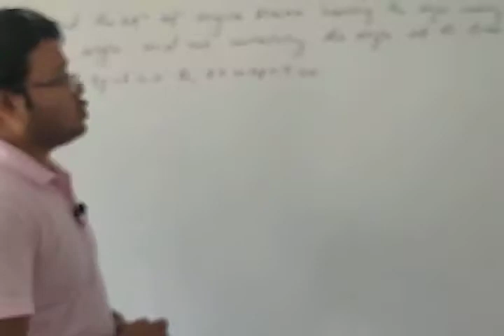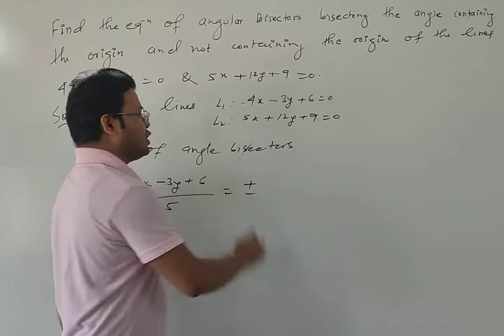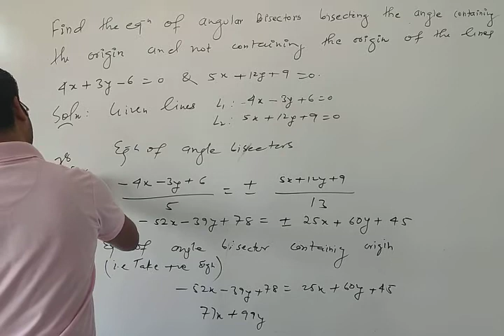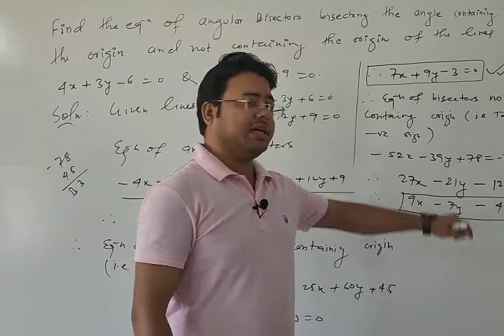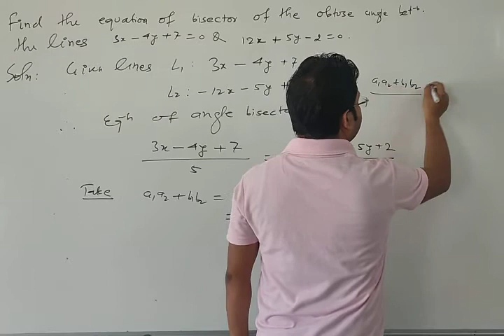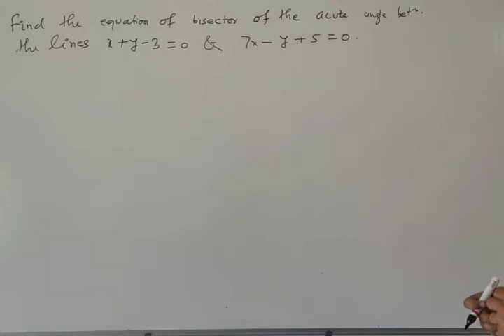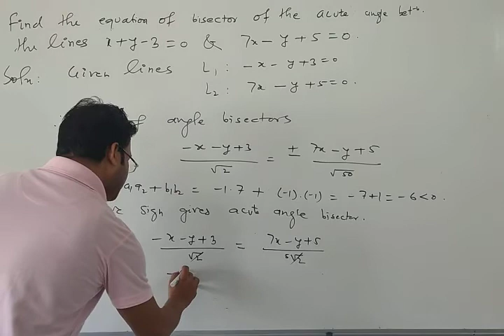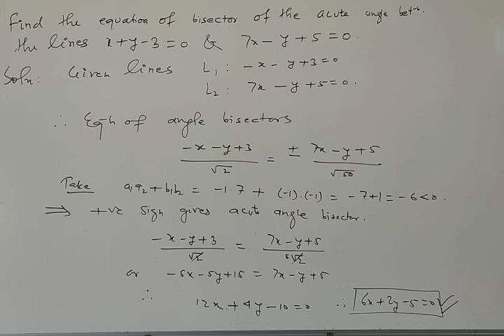[2]Lecture:23{Problem based on angle bisectors}